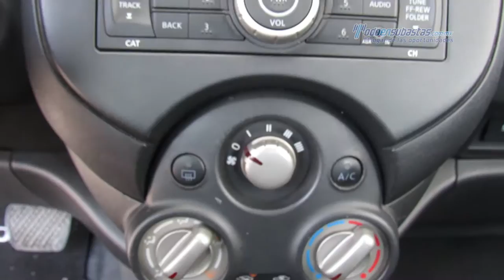Nissan - March 2013 - DL264301